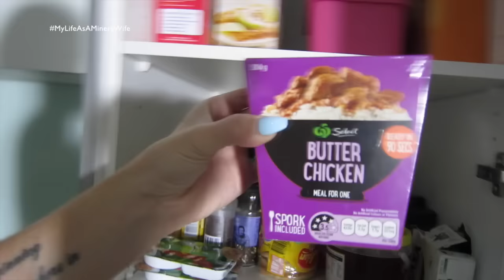NIZHONIS STILL ASLEEP! - 16th August 2015